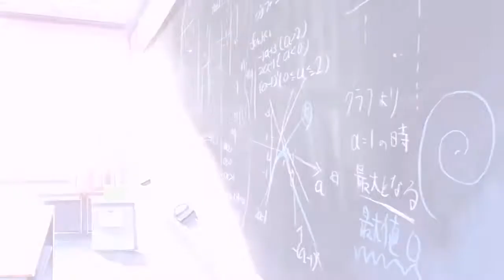【The Garden of Words AMV】 - Be Here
Hey fellas, this is my first AMV for the year 2014 and I want to say thank you for your continuous support. I'm back with another romance AMV of the anime movie called The Garden of Words (Kotonoha no Niwa) about a boy named Takao who meets a mysterious woman, Yukino, who is older than him. Well It's kinda messed up because I'm having a lack of time for editing these days. But I think the "feels" will help you to enjoy this video. It's summer here and hopefully rain will pour anytime.

Anime: The Garden of Words (Kotonoha no Niwa)
 / Utada Hikaru - This One Crying

Additonal Tags: The Garden of Words AMV, Yukino, Yukari, Akizuki, Takao